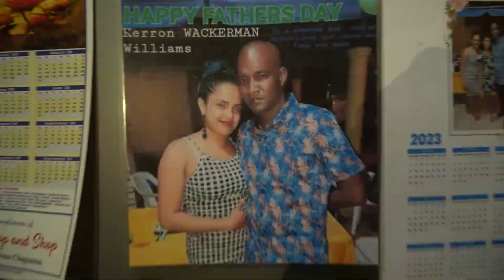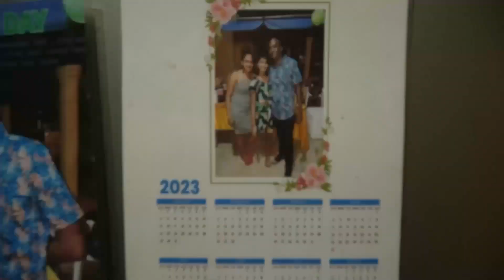Wackerman - Mala & Radha (Official Music Video 2024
Credits:
Kerron Wakaman Williams

Mala & Radha
Professor Bounty Targetz
Nikita Pollard & Seekcord Production